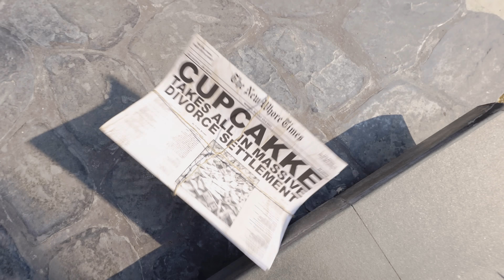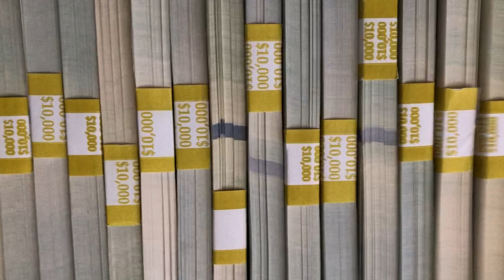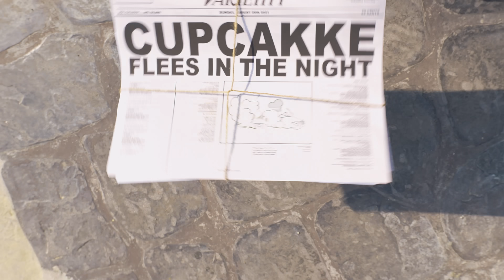CupcakKe - Marge Simpson (Official Music Video)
Shot by: Elliott Sellers